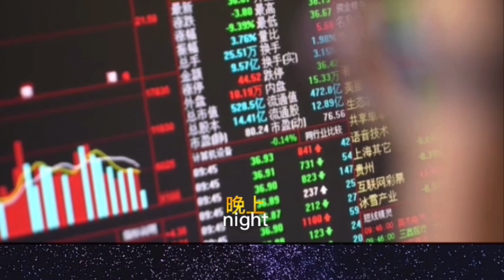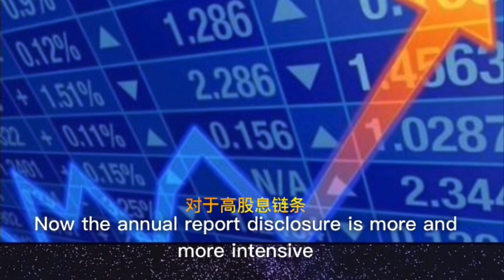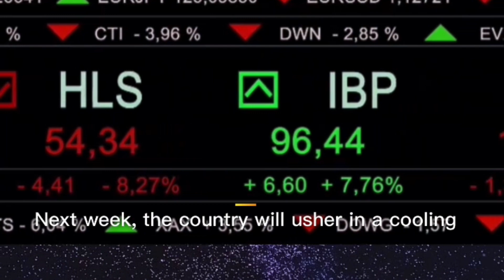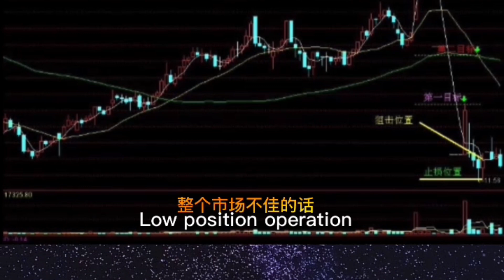Summary of China Stock Market Resumption on January 11th#finance#金融#财经#投资#理财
Summary of China Stock Market Resumption on January 11th#finance#金融#财经#投资#理财#1月11日股市复盘总结，今日两市再次缩量修复，明天如何操作？减仓还是止盈出局？本期节目，重点给大家分析解答！# Summary of the stock market resumption on January 11th. Today, the two cities are shrinking again. How to operate tomorrow? Reduce the position or take profit out? This program focuses on analyzing and answering questions for everyone!